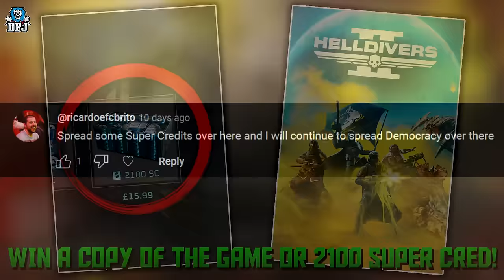Helldivers 2 Insane NEW LEAKS! - OP Illuminate WEAPONS, New EVENTS, GREG The Bug Idol & New Info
00:00 Intro & Video Overview
01:26 New Illuminate Enemy Weapon Gameplay
02:45 New illuminate Weapon Renders
04:33 New Illuminate Enemy Models
05:27 Greg The Bug Idol & Halloween Event Enemies
07:30 New illuminate Enemy Closeup